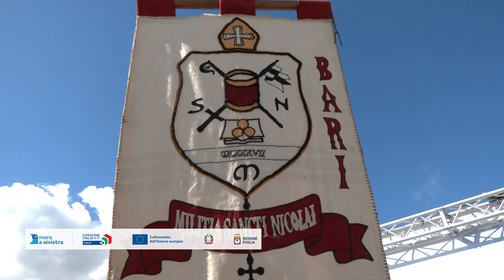Santa Messa in Fiera del Levante, Leccese: "Un momento di riflessione sulla città di Bari"